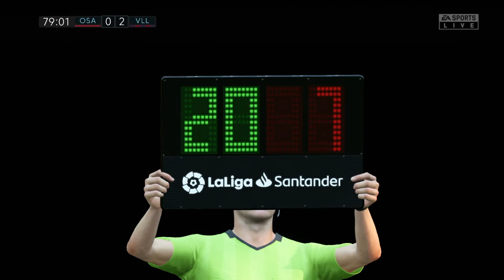C.A. Osasuna - Real Valladolid (LaLiga Santander) #20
Empezamos la segunda vuelta de LaLiga Santander con un gran partido el cual enfrentará al Real Valladolid contra el C.A. Osasuna. ¡Espero qué os guste! Un saludo.